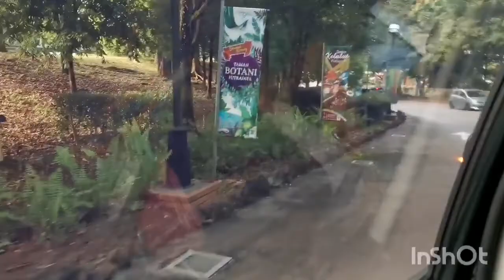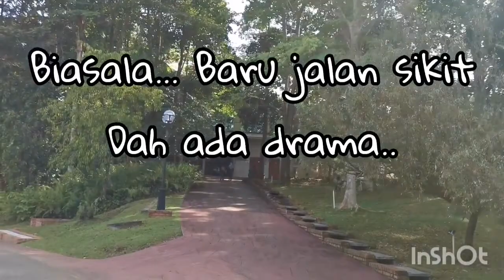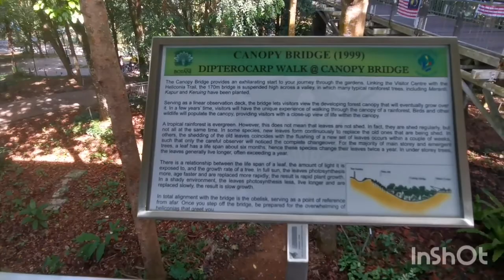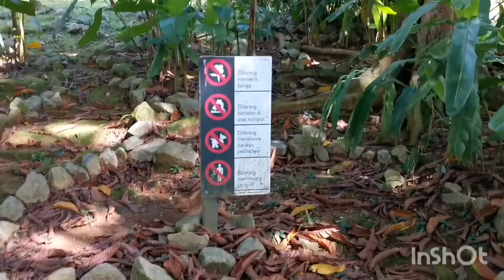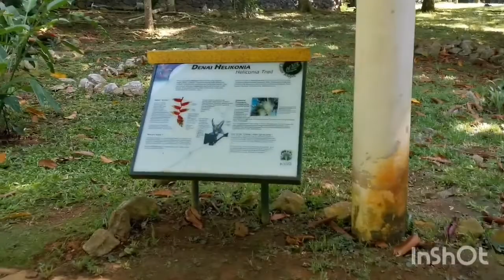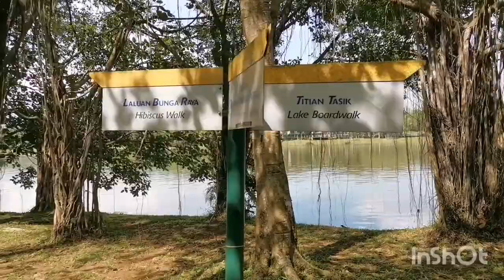Taman Botani Putrajaya | The best place for jogging and sightseeing